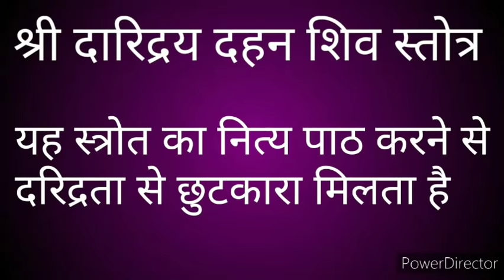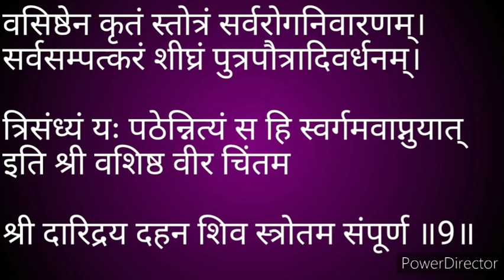Daridra dahan shiv stotra - दारिद्रय दहन शिव स्तोत्र - daridra dukh dahnay namh shivay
Welcome To

स्वस्तिक एस्ट्रोलॉजि
(Ravi R Unadkat)

JYOTISH BHASKAR
(Spc:Medical Astrologer & practitioner)

Education_Cariear_Finance
Marriage_Medical_Child